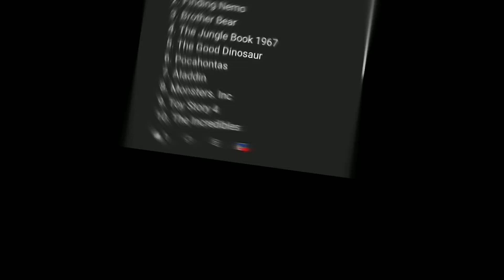Mr incredible becoming canny (Your disney animated movie is)